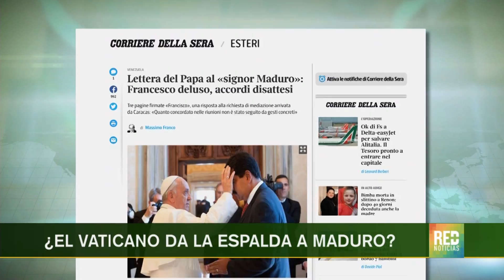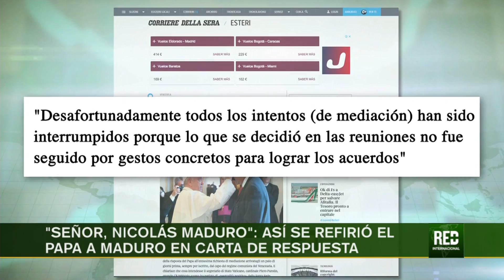RED+ | ¿El Vaticano da la espalda a Maduro?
Como un revés al régimen de Nicolás Maduro se interpretó la carta del Papa Francisco que filtró un Diario Italiano. el embajador de Guaidó en Colombia, aseguró que es el inicio del desconocimiento de la dictadura